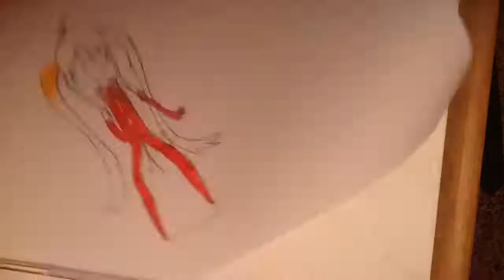JJ Fire!!! By MinkPlayz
Hope you guys enjoy mink's art for JJ Fire! If there were some problems. We are sorry... Enjoy!!!¡